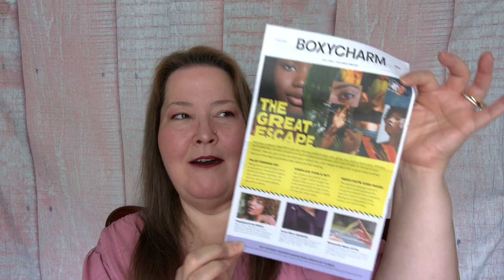Boxycharm - July Unboxing - The New Boxycharm Box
Unboxing my July Boxycharm….out of its new box…but it’s all good because well, it’s all good!!

I purchase my Allure through Amazon and have for over two years.

FabFitFun ($10 off your first box).

Universal Yums - Link Below for $5 off your 1st box

Silver Swag Box
 $15 off your first box with code KAT15

Norlii
$15 off your first box with MCCARTY15